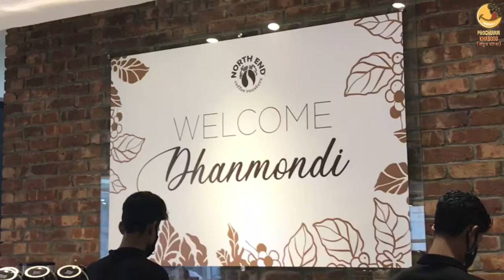আমার দেখা সেরা কফি শপ 😊 | North End | Dhanmondi | VLOG#122 | Prochur Khaboo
Thanks !

If We Made Any Mistake Please Forgive Us And Inspire Us To Do The Right - Thank You